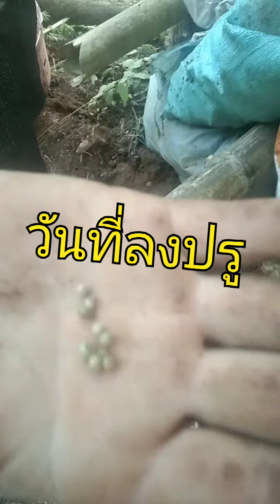ของปลูกกัญชาสายเขียวมาทางนี้นะครับ